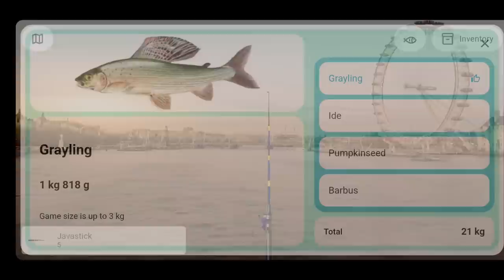The Fishing Mobile Simulator | Trailer Video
Realistic spinning fishing mechanic with two tackle controls: reel and rode. Animate your lure with different retrieving types. Game detects your jerking: twitching, jerking, glides, steady reeling, stop&go or chaotic. As the angler your goal to find a retrieving that working for the lure and the sweetest for the fish. Animations are close to the reality. Spinning allows to catch fish species with predatory instincts, even white fish by lures like “larva”, “scorp”, “javastick”.

Floating tackle simulation (Bobber fishing). Cast to the fishing spot and wait for a fish biting. Watch on the float closely, as any movement or change in position could indicate that a fish has taken the bait. As a fisherman your goal is to detect the best time to hook the fish using rode button. This mechanic requires patience and proper bait selection. Sometimes changing the bait or jerk with rode button helps to activate fish activity and get more bites. (*this mechanic will get improved in the future)

Feeder simulator or leger fishing is a type of bottom fishing that involves using a weighted rig to present bait on or near the bottom of a body of water. Easy fishing process: cast the rig, wait for a bite, on ring sound begin casting. Repeat.
This technique is popular for carp fishing in reality but in the game it is perfect mechanic to catch any fish so if you want rest with The Fishing it can be sweet as bass angling, walleye fishing, trout angling or pike catching (sometimes even better than spinning).

(Word “buy” below means by using virtual game currency! Not real money!)

The Fishing game adventure starting from the Main Menu.
Visit Fishing Store (Shop) and buy beginning tackle kit (Required step).
Open Inventory and on Tackle Construction tab Edit your tackle kit. Select lovely tackle type using checkbox. Now set reel, line, hook and bait or lure and your fishing kit is ready for a fishing challenge.
Back to the Menu and go Fishing. Open fishing spot. Focus on nature-sound and look on the environment. Our fishing location scenes are static photo. The Fishing simulation game atmosphere begins when you open an Inventory (top-right) and Select tackle.

There is few rode skins: blue-yellow for spinning, yellow for floating, and black for feeder.
Tap on the water to get some action. Easy gameplay with relaxing atmosphere makes me lucky angler.
Catch different fish species, change your gear elements. It is an adventure fish catching game.

(Catch and Release in reality)

Make virtual money in virtual fishing game.
Back to Menu and open Market. Anglers from the whole fishing planet over the world meeting here.
Market allows to get money. Sell your catch.
Sell Trophy: get the best price for your trophies (Trophy fish is marked with 👍 in the tank).
Special Offers: list of mini-games, challenges to get money for catching quantity of some spec, or monster fish, or meme-fish.
Sell All: sell the rest. Chip, effective way to get empty tank.

With virtual money you can buy better tackle elements, fishing baits and spinning lures. It helps to catch trophy.
The Fishing world is 5 large regions: USA, Canada, UK and Europe, Ukraine, 404.
Explore and visit beautiful realistic fishing resorts.
Use Catalog to find all fish species, baits for them, and check your catch record.

Open Profile on the main menu. That’s your level, statistic, achievements and progress-tracker.
The game challenges you everyday. Select your Daily Fishing Challenge.
Catch amount of any fish. Catch amount of any trophies. Play challenge with random fish specie for amount or trophies count.
Extremely challenging - catch the Series in the exact order.

Challenges, special offers like fishing mini-games. Collect virtual Achievements. Unique assets for advanced milestones.

Game uses low MB to show ads. Offline single-player fishing simulator.
ADs for:Sell fish x2.
Sell old tackle x2.
Free change region.
Fishing on resort for free.